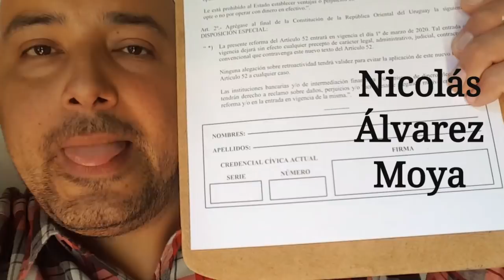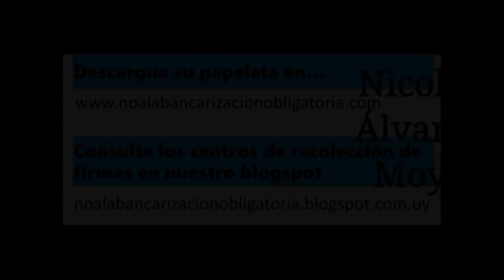Se acaba el tiempo para firmar contra la Bancarización Obligatoria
Orientales, NO TENEMOS MÁS TIEMPO.
Pasemos a la acción ya. El momento es AHORA.
Firmá ya contra la Bancarización Obligatoria. Hacelo por tu libertad y por tu dinero. Mañana será tarde.

LA ÚNICA FIRMA QUE SIRVE ES LA DE LA CREDENCIAL.

Si no tenés dinero, tenemos 450 voluntarios en todo Uruguay, que de su bolsillo han pagado impresiones de papeletas para que nadie se quede sin firmar.

Entregá tu firma a cualquier voluntario nacional, o mandala al estudio del Dr. Gustavo Salle, Ciudadela 1258. Apt.301 Montevideo.
EL TIEMPO SE ACABA.